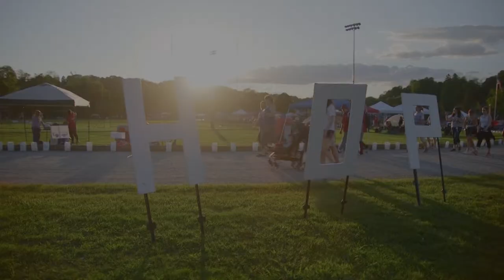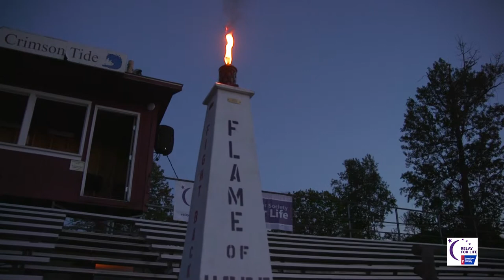Relay For Life of Central Vermont 2019